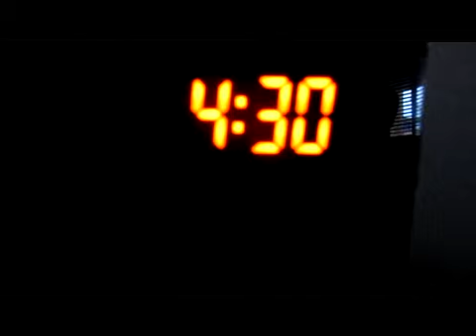What's important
My first attempt at editing online with jaycut... I must say I appear to have failed... I need to buy editing software... any ideas?

the song is Linger By The Cranberries  No copyright infringment intended.